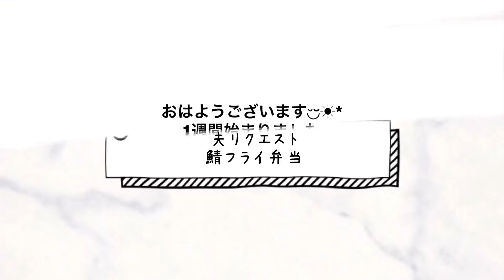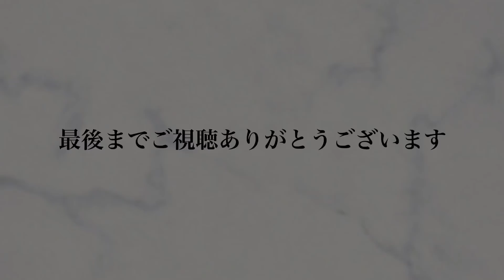【お弁当】夫リクエスト♪好きだねぇ《旦那弁当》